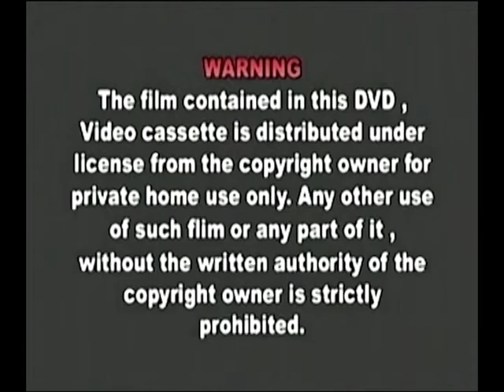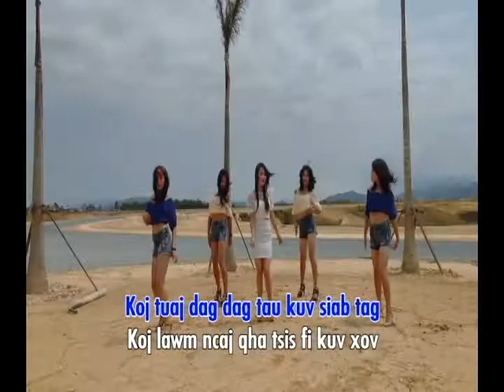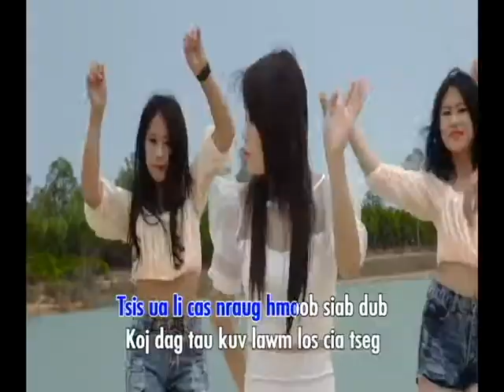HLI NRA THOJ TUAJ DAG KEV HLUB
Hmong,Nploog,Thai,English,Hmoob,Laos,French,